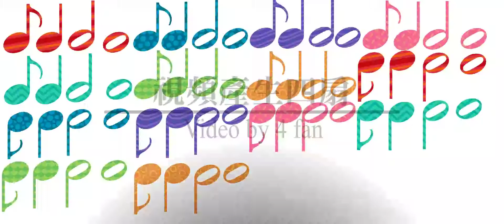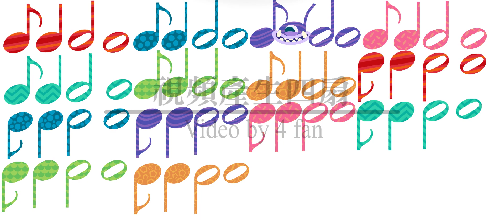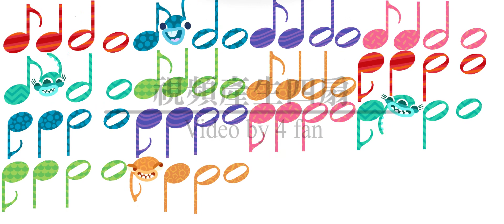Endless Music Interactive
I start using Turbowarp to work videos.

0:00 Starting
2:11 Keyboard Interactives